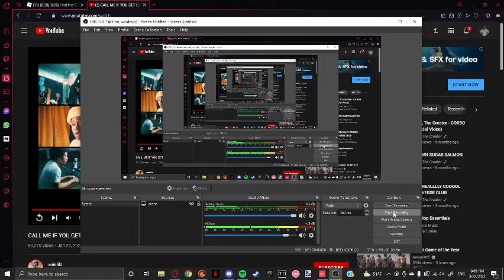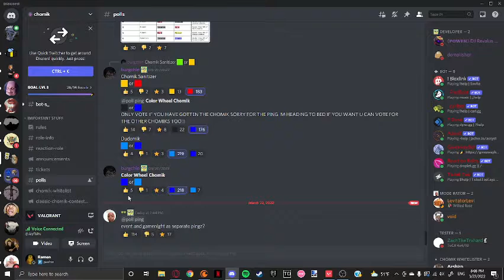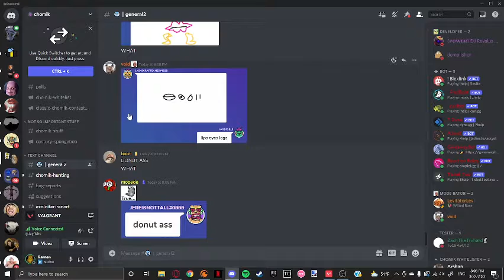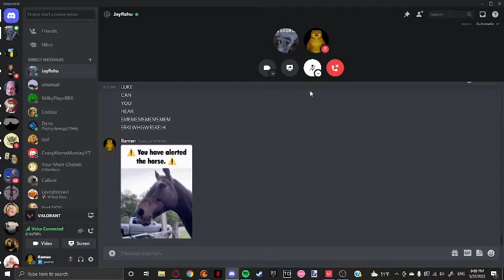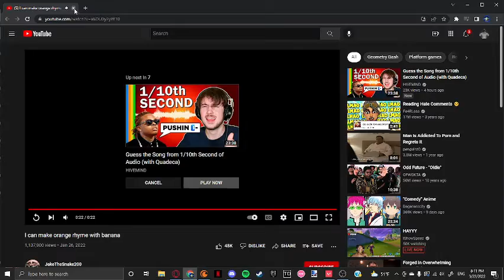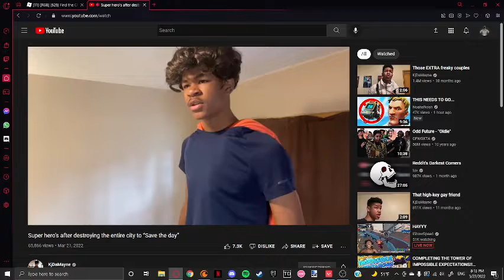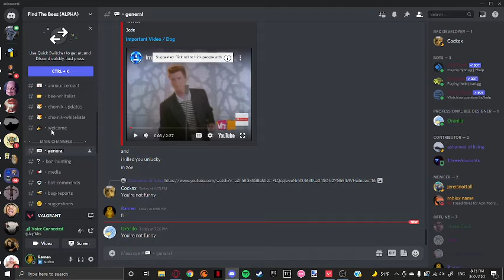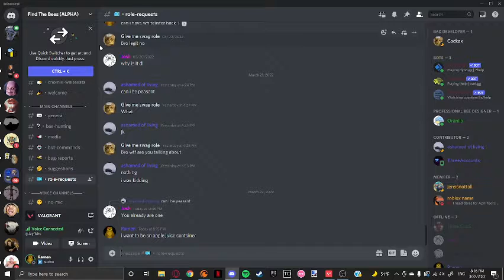children being children nfefhn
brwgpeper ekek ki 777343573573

not even christmas but christmas thumbnail :)